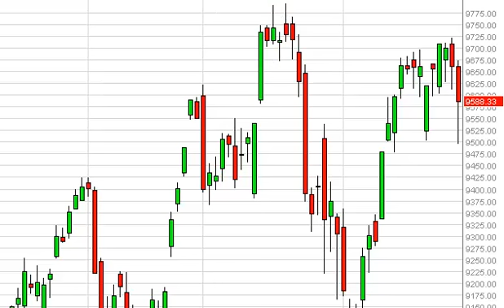Dax Technical Analysis for February 28, 2014 by FXEmpire.com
- February 28, 2014 index daily technical analysis for the DAX. Find more information about Forex and Commodities News Technical Analysis Fundamental Analysis and Brokers on FX Empire